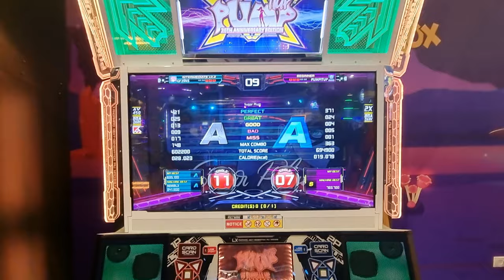12.3.22 - PIU XX - GF29NS and Daniel on Sugar Plum - S11 S07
12.3.22 - PIU XX - GF29NS and Daniel on Sugar Plum - S11 S07